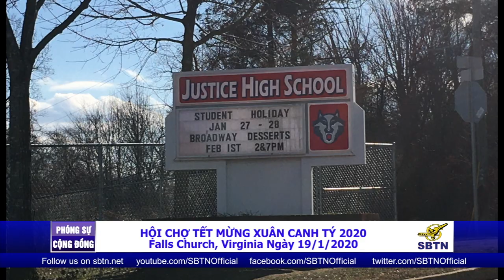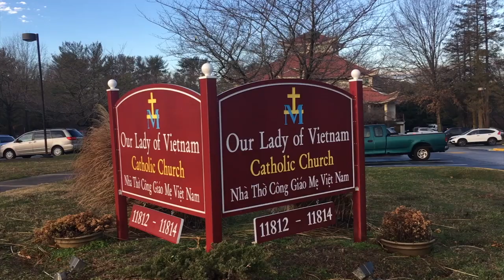VATV | Phóng Sự Cộng Đồng Tết Maryland & Virginia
VATV | 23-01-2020 do Bích Phượng và Đậu Thanh Vân thực hiên -